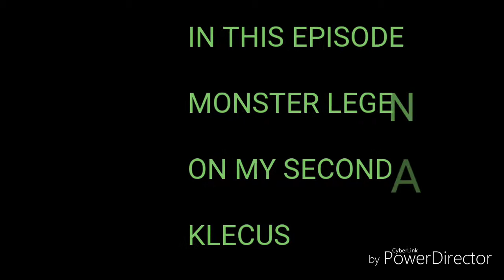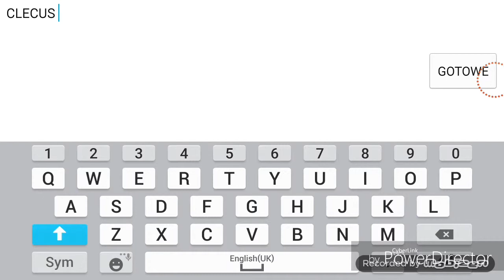Monster legends new account #5 KLECUS